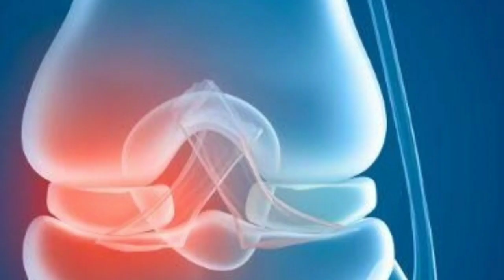अगर आपके घुटनो से टक-टक की आवाजें आती है और कमर दर्द रहता है||Back pain relief formula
कमर दर्द का रामबाण घरेलू इलाज जो कि बहुत सस्ता और बढ़िया है
Joint Pain Relief in Hindi